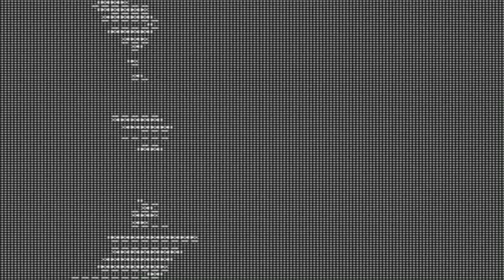棒人間バトル こんろ×モニッ!